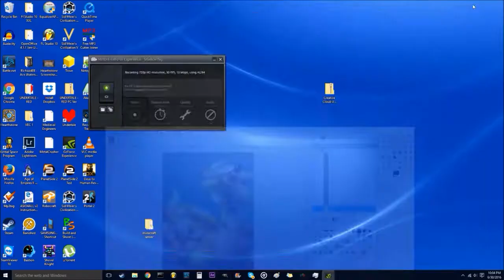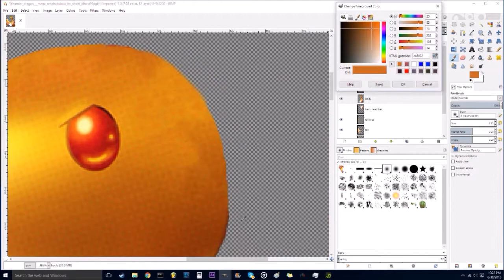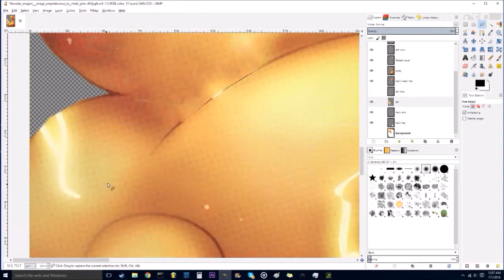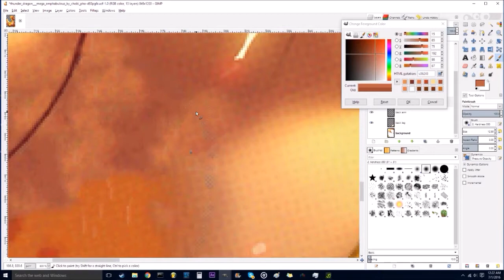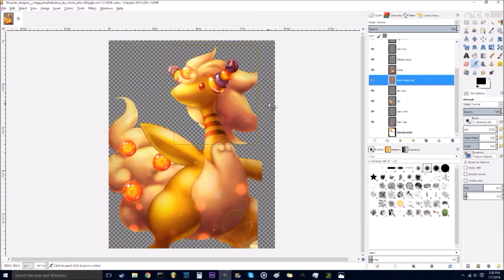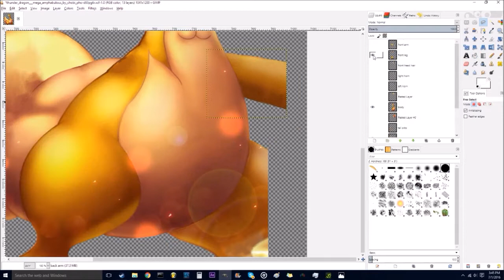Mega Amphabulous speed work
programs used:
GIMP 2

Song: Season of Young Mouss - Handsomeboy Technique

In this video you will see the first steps to making a cinemagraph. I call this phase the Layering phase, basically the cut out and redraw phase. I thought it would be pretty cool to rewatch the process of it so I made this video!
As you may notice, I'm cutting out and redrawing parts that I don't really need. This is because I want to be able move parts of the picture without having to go and cut it out again. A good example in this cinemagraph would be the legs. The reason i didn't move them was mainly RAM limitations. These limitations cost me more time then necessary, so i don't bother. Hopefully in the future I can fix that.